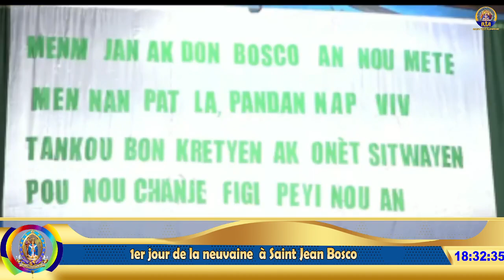1er jour de la neuvaine à Saint Jean Bosco - Dimanche 22 janvier 2023